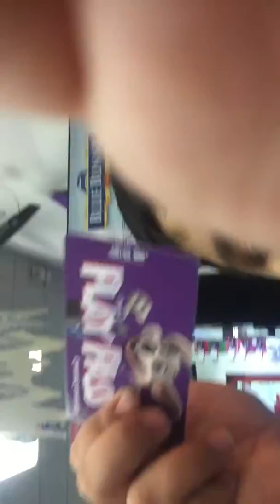Going to play to Chucky cheese